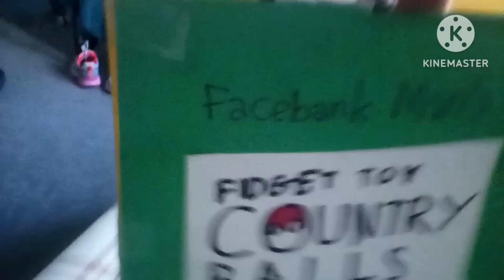Fidget Toy Countryballs - The Official Guide